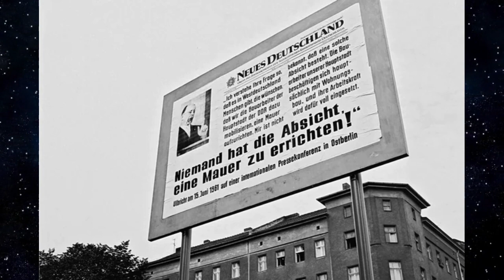😲 40 RARE HISTORY PHOTOS - Helmet with communication 📸 Colorized & Vintage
In this video you will see 😲 40 RARE HISTORY PHOTOS - Helmet with communication 📸 Colorized & Vintage